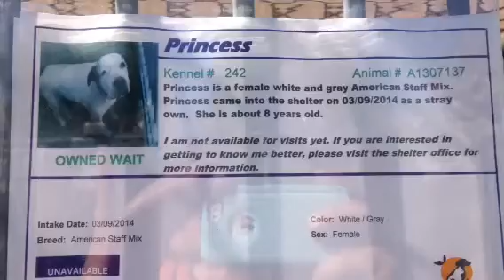Princess at oc shelter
Orange , california